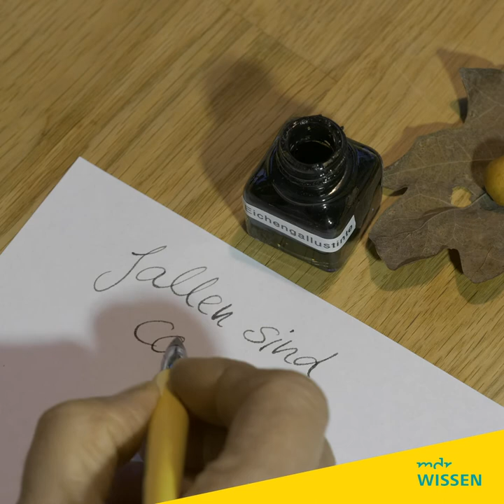Fakten zu Pflanzengallen